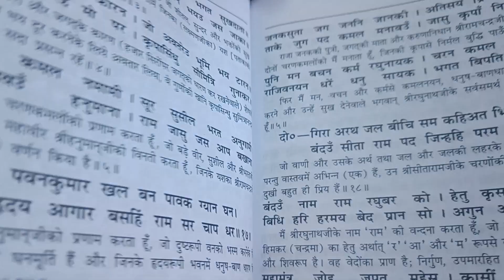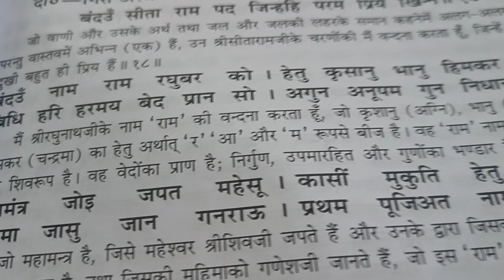ram naam ka arth jankar jivan saphal ho jayega